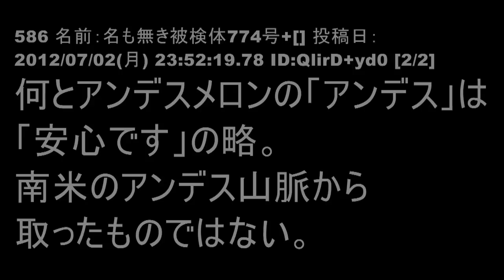【2ch】雑学書いて最も「マジで？!」と言わせた奴が優勝★2【VIP】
面白いネタなんで動画にしてみましたが、全部の真偽は確認していないので自己判断でお願いします。